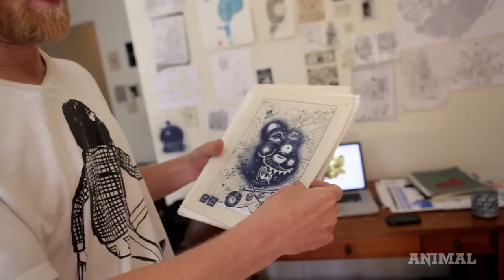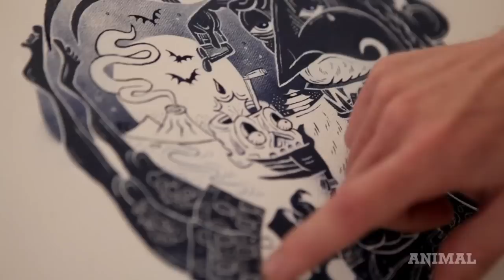Sheryo x The Yok Studio Visit: Ceramics Remixed